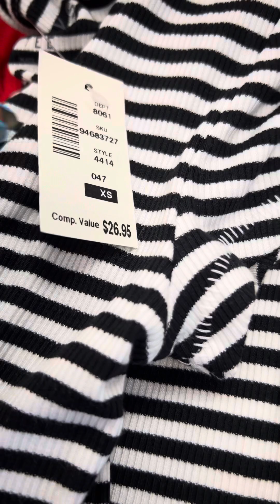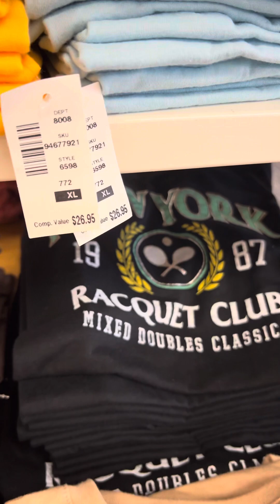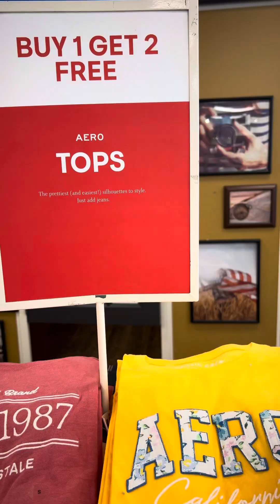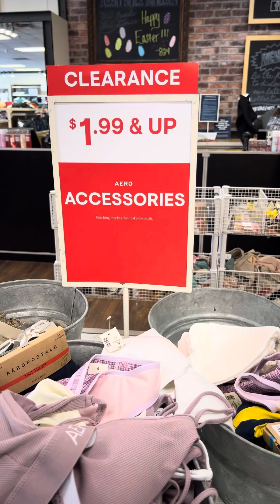LAST DAY TO SHOP | FLORIDA MALL🛍️🥰🪭 |COME ALONG WITH US